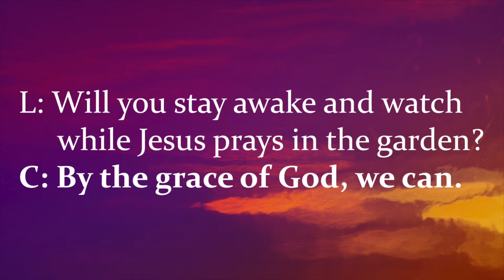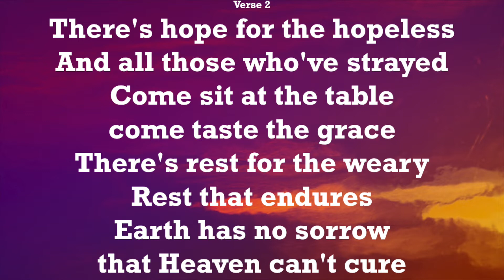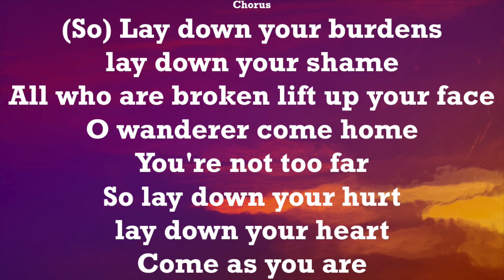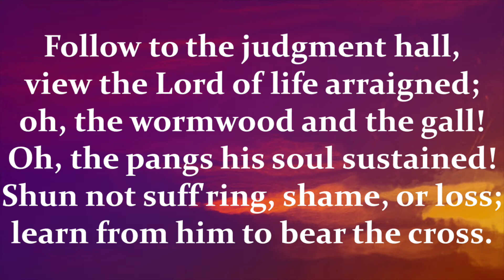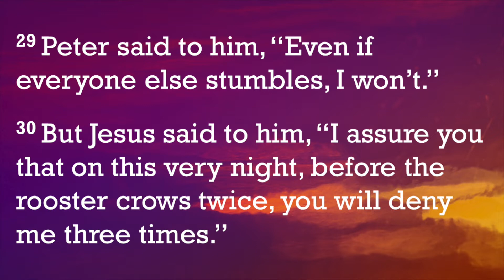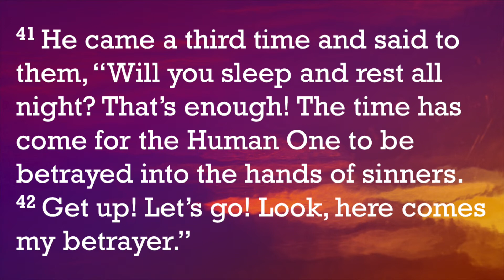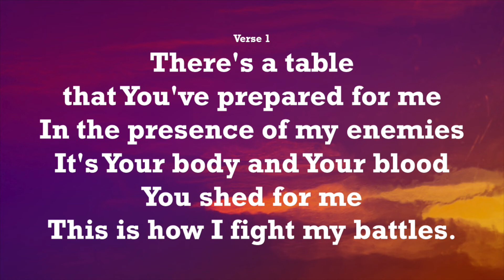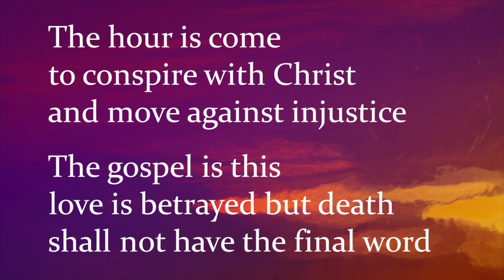Maundy Thursday Worship - Two Cups - April 9, 2020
Mark 14: 22-44 - The Last Supper, Jesus predicts the disciples will scatter and Peter will deny him, Praying in the Garden of Gethsemane